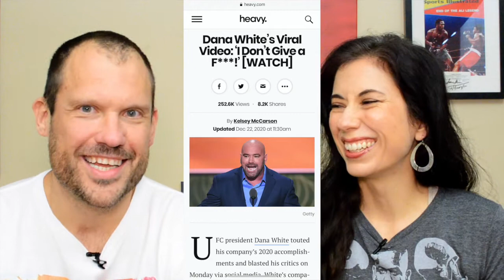Dana White's Video Scorches His Critics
So Dana White dropped a video to end 2020 and it's dedicated to all his haters in the media + boxing promoter Bob Arum. We chat about the video and share our thoughts and opinions. Enjoy!

Dana White’s Viral Video: ‘I Don’t Give a F***!’ [WATCH]